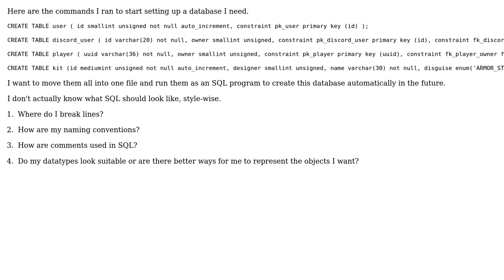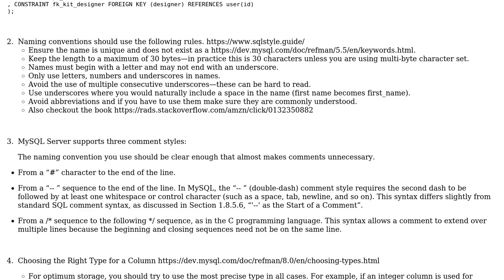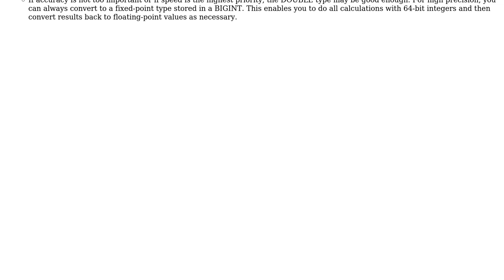How to write SQL in a industry standard style?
With thanks & praise to God, and with thanks to the many people who have made this project possible! You are responsible for your own actions.